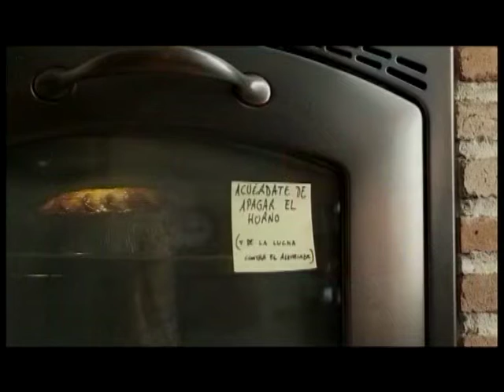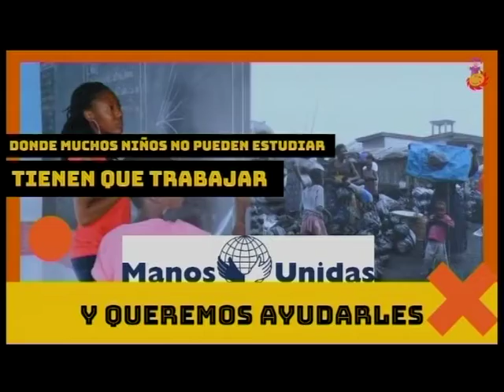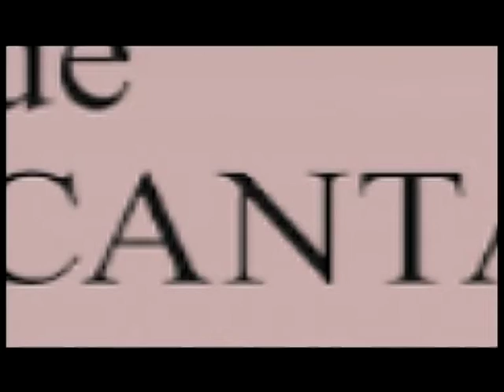Prohibido cazar al lobo | Informativo 21.9.2021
-El lobo ya es una especie protegida.
-Declaraciones del consejero Guillermo Blanco sobre la decisión del lobo.
-Actualización situación epidemiológica.
-Nuevas intervenciones en La Penilla.
-Día Mundial del Alzheimer.
-"Un cuento diferente" en el Palacio de Festivales.
-"La furia" en Noches Raqueras del Palacio de Festivales.
-"Una mujer bajo la influencia" en la Filmoteca de Cantabria.
-Ya a la venta las entradas de "Escena Cantabria"